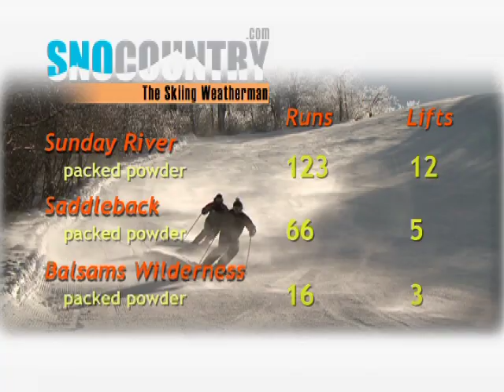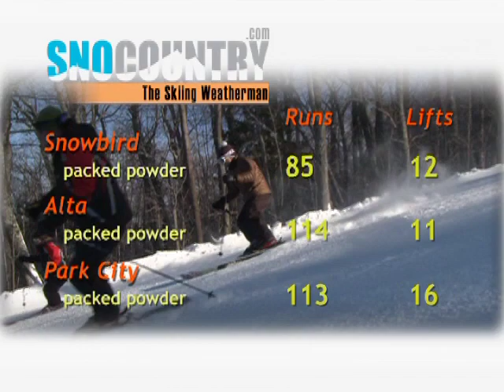Skiing Weatherman 01:25:11 Portland ME:So NH